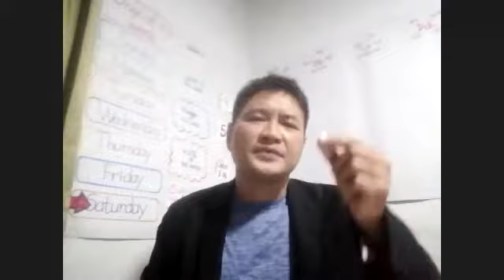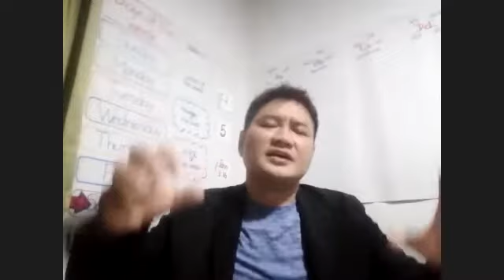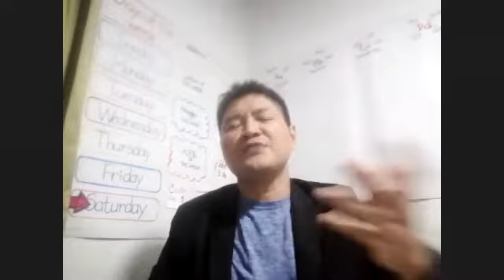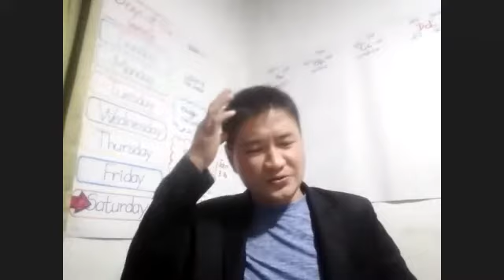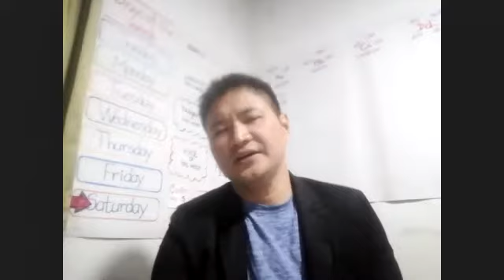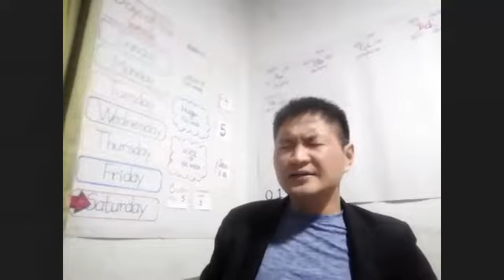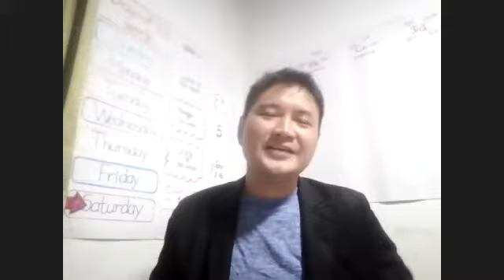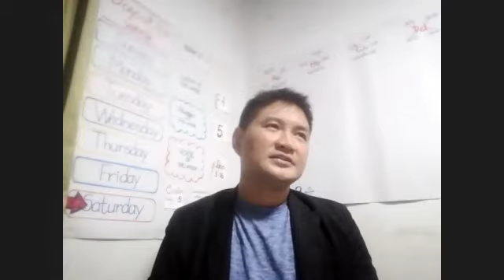"ဘုရားသခင်၏ တကယ်ကျေနပ်အားရခြင်း" (Nov 27, 2021)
Saya Muu Khu (Nov 27, 2021)